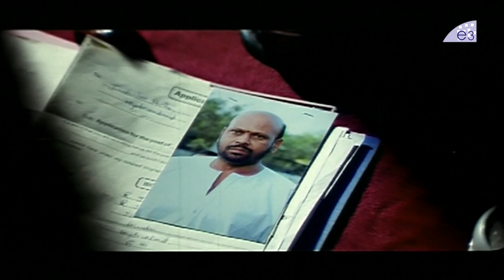పోలీస్ పవర్ తెలియాలంటే ఈ సీన్ చూడాల్సిందే | Latest Telugu Movies 2020 | E3 Talkies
Watch పోలీస్ పవర్ తెలియాలంటే ఈ సీన్ చూడాల్సిందే  | Latest Telugu Movies 2020